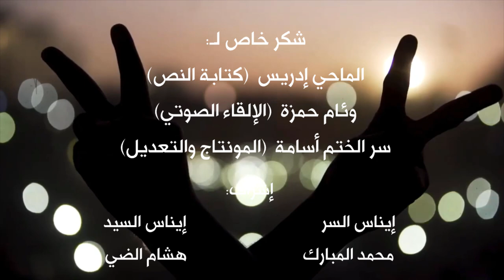فيديو توثيقي لمحاضرات خيمة الباحثين السودانيين من اعتصام القيادة العامة على قناة المجموعة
اعتصام القيادة العامة كان من أجمل المحطات في ثورة ديسمبر المجيدة، تكاتفنا كلنا في الاعتصام ورانا انه لو اتوحدنا ممكن نحقق شنو.

عكسنا فيهو كرمنا "لو عندك خت لو ما عندك شيل"
عكسنا فيهو إصرارنا "جمهورية أعلى النفق"
عكسنا فيهو إبداعنا "مسرح الدراميين و "الشاي بيجاي" وأكثر.

ومن مساهمات مؤسسة الباحثين السودانيين في رفع وعي الثورة وتحقيق ريادة لثورتنا انطلق موكب المجموعة من وزارة التعليم العالي إلى أرض الاعتصام ومنها وفرنا خيمة للمجموعة للمحاضرات والمخاطبات.
المحاضرات وجلسات النقاش كانت دائما عن الوضع الراهن وموجهة لرفع الوعي العام والسمو بالإنسان السوداني لموقعه المفترض يكون فيهو.